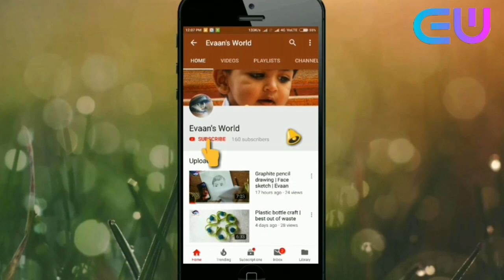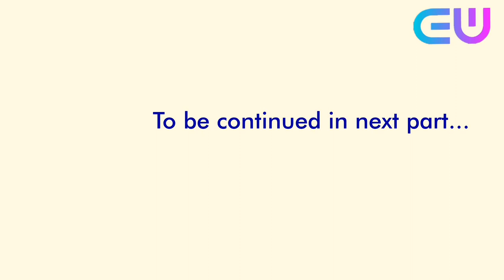Kerala Mural painting Tutorial| How to do Fabric painting on dress/shirt/kurti/saree Tips&Techniques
*Materials AMAZON link*

Acrylic paint
Embroidery hoop
Canvas Painting Kerala Mural Painting - Radha Krishna
Faber-Castell Tri-Grip Brush - Round, Pack Of 7
Flash Metallic Color (Teak, 50ml)

1. My camara
2. My Tripod
3. My mobile
4. Video editor